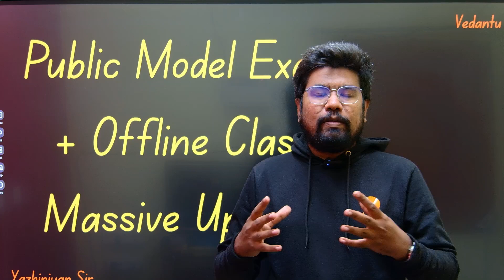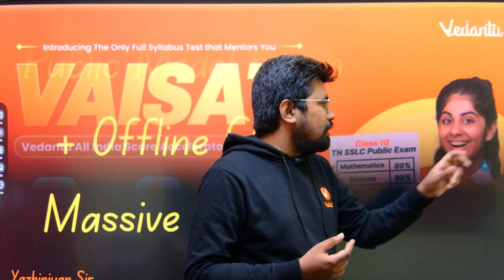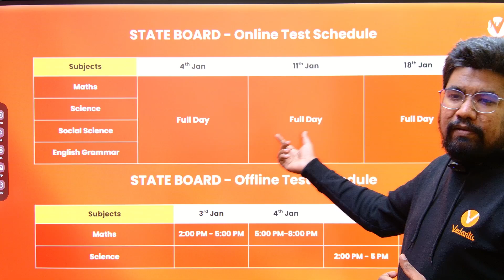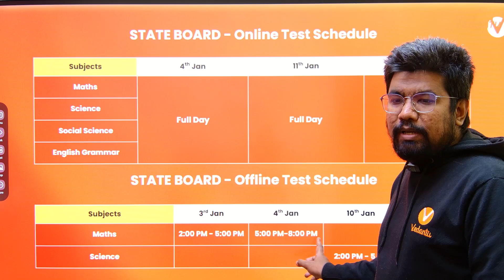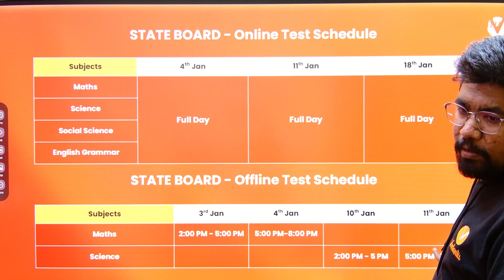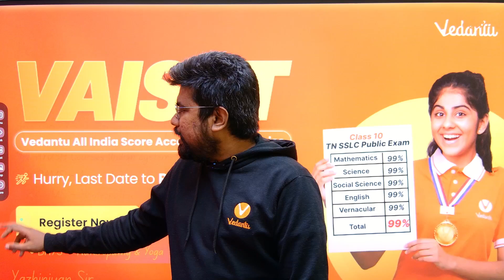Public 2026 Model Exam 📄 | Offline Class Update🔥